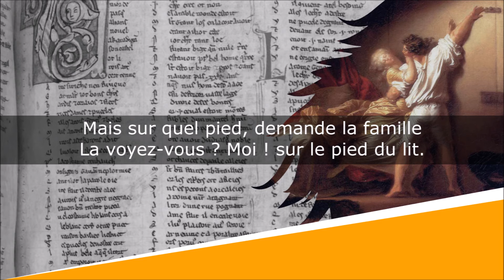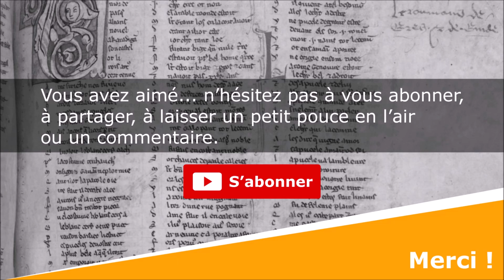Le Petit-Maître - Poème libertin - Jean-Baptiste de Grécourt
Le Petit-Maître
Contes

Jean-Baptiste-Joseph Willart de Grécourt (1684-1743)

Lecture : AB
Portrait de couverture : Jan Latour
Illustration de fond : Jean-Honoré Fragonard

Texte :
Un Petit-Maître était amoureux
Depuis six mois de la jeune Angélique.
Il était riche, et l'on souffrait ses feux :
Mais à la fin si faut-il qu'on s'explique,
Vint un beau jour que le Père lui dit,
Beaucoup d'honneur vous faites à ma fille ;
Mais sur quel pied, demande la famille
La voyez-vous ? Moi ! sur le pied du lit.